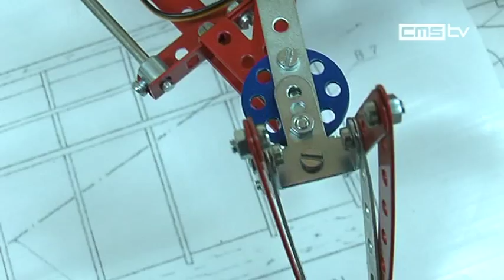Dobří roboti zvítězili a teď se vrací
V roce 2009 vyhrála trojice, tehdy ještě studentů litomyšlského gymnázia - Marek Votroubek, Jan Král a Petr Buneníček, prestižní a nejtěžší soutěž vědeckých a technických projektů pro středoškoláky na světě INTEL ISEF. Finále proběhlo ve městě Reno, v americkém státu Nevada.
Robota, vyrobeného částečně i z dílů známé stavebnice Merkur, si možná ještě pamatujete z našeho pořadu. Někteří členové konstruktérského týmu  už odmaturovali a pracují na dalších projektech, přesto stále spolupracují na dalším vývoji robota. Dostali totiž možnost navrhnout ho celého jako dětskou stavebnici.